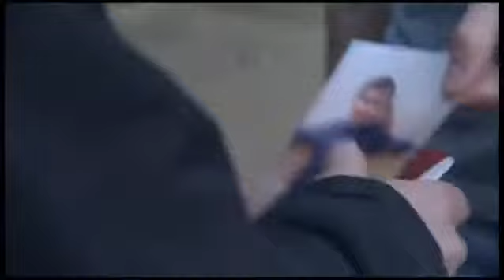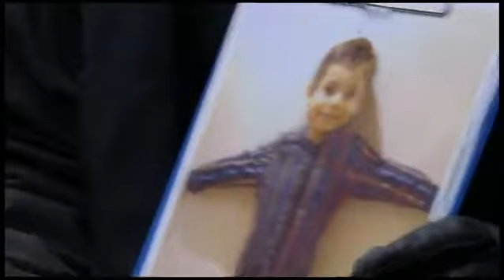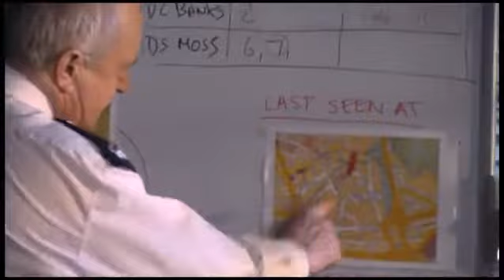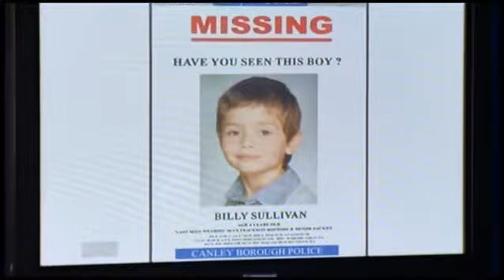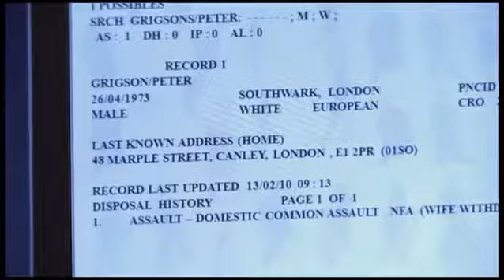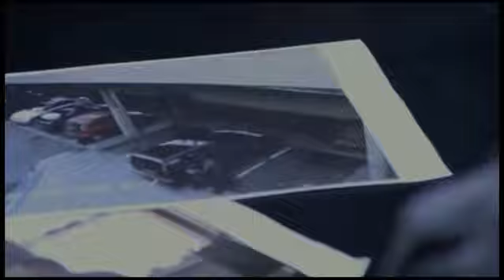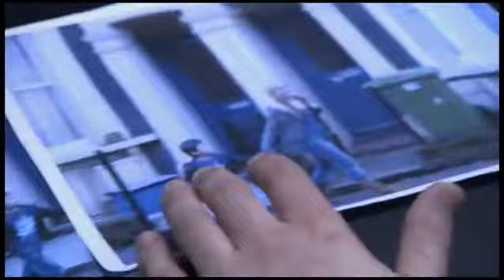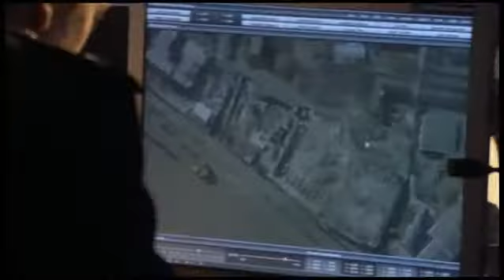The Bill Series 26 Episode 12 The Truth Will Out